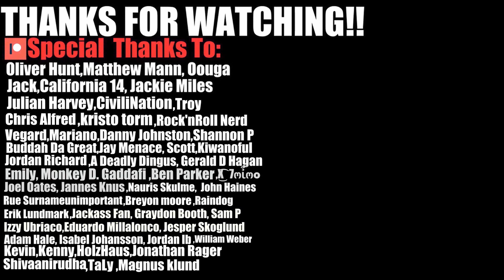BOPIT MADE HIM DO IT | CHILDHOOD TOY | ROBOT CHICKEN DARK HUMOR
In today's video we react to Robot Chicken